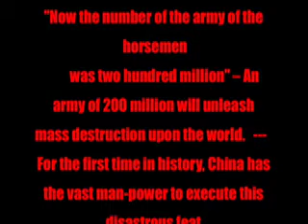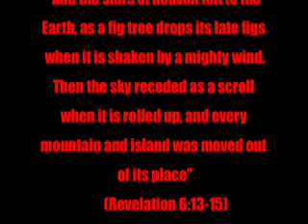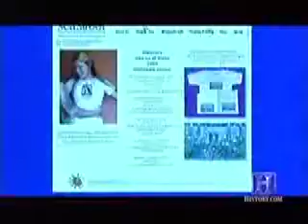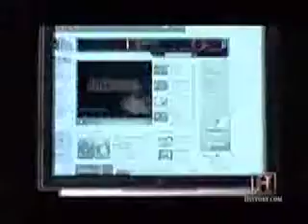Earth Termination: The Doomsday Apocalypse That Will End The World On December 21, 2012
Earth Termination: The Doomsday Apocalypse That Will End The World On December 21, 2012 is a video featuring fascinating information, both historical and scientific, that points to December 21, 2012 as the day that the world as we know it will and the earth will be destroyed.